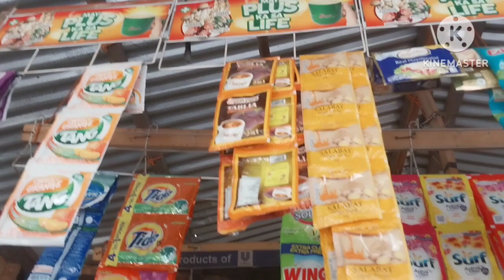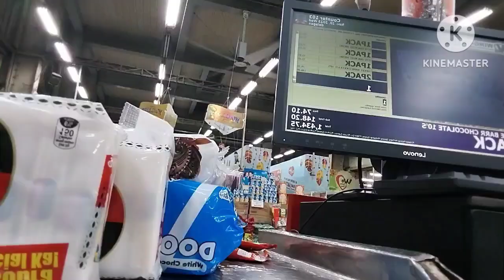walang bumibili sa aking tindahan.wala nadaw itong laman😔/refill kaunti..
After pandemic medyu mahina na talaga ang sales sa tindahan guys.pro laban parin.mayroong araw talaga na puno ang tindahan mayroon din bawas talaga.gora lng sa pagtitinda😊thankyou for watching to my channel.